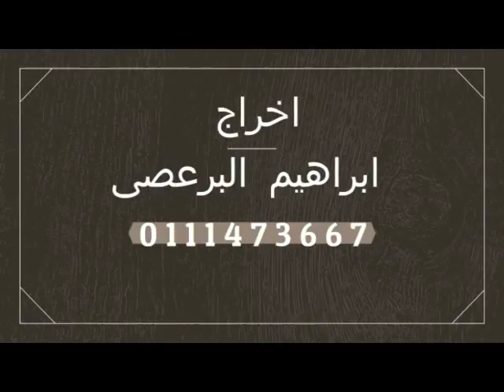وليد التلاوي ما تنسانيش